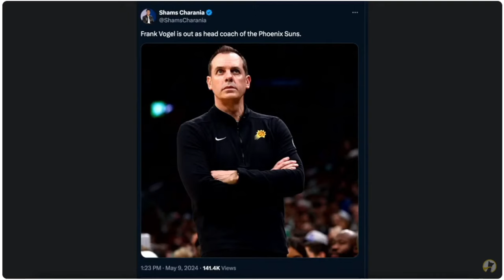Rashad McCants: IS IT OBVIOUS?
Rashad McCants co-host on Gil's Arena frequently ask the question... "Is It Obvious?"...I've never understood it...but now, I'm starting to ponder...

Maaaaaaan!!!